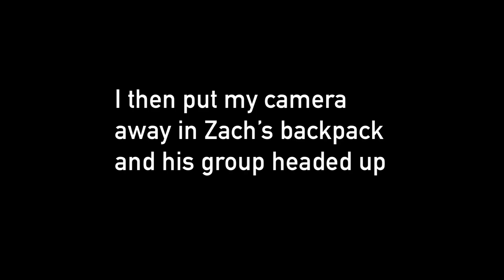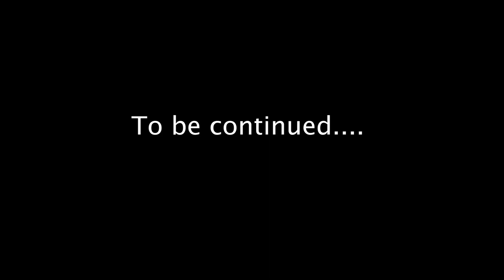LA Rooftop Helipad 2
Some of the best LA rooftops out there..